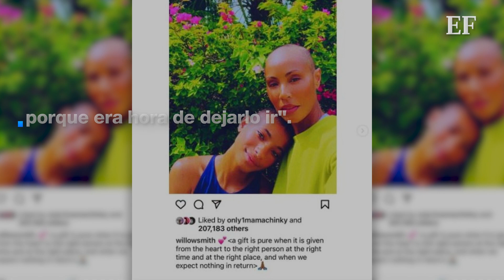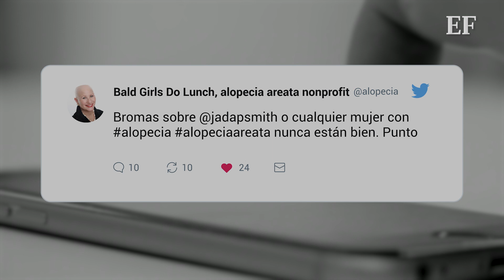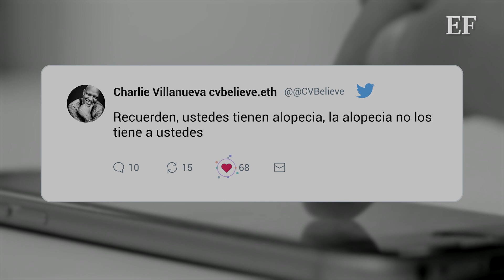Jada Pinkett y su LUCHA por visibilizar la ALOPECIA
Recordó la primera vez que notó que estaba perdiendo ‘un puñado de cabello’ mientras se bañaba, lo cual describió como aterrador.